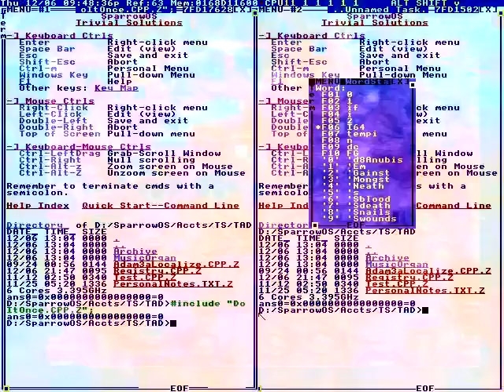And that is...?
It's around 7-8€ per filter